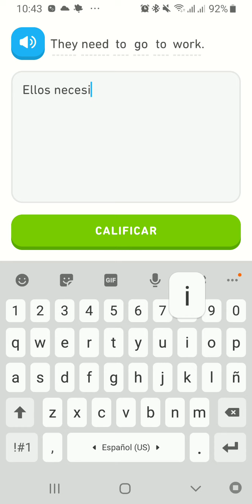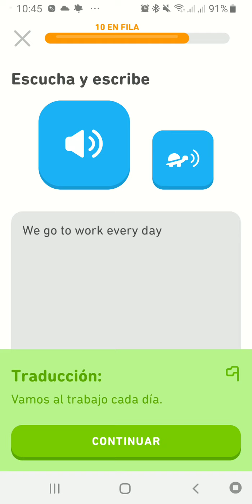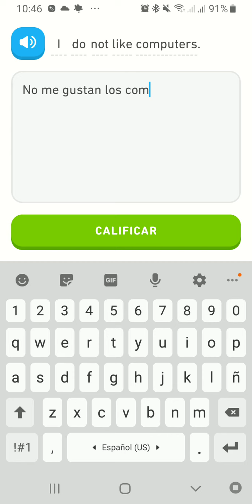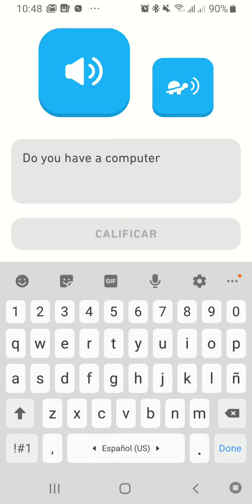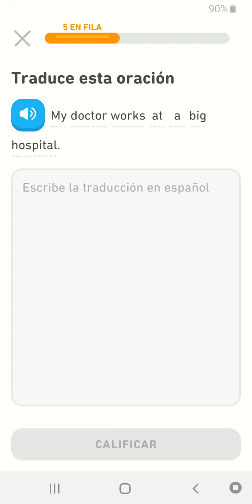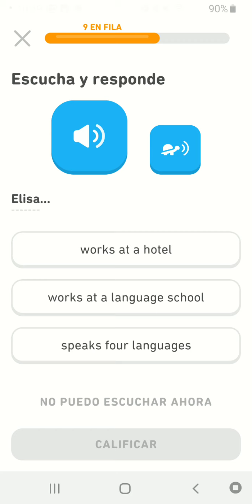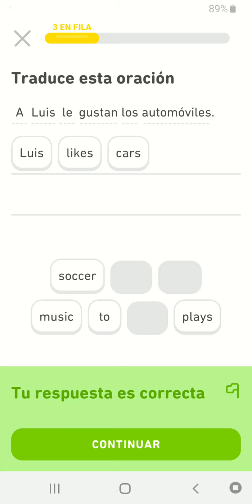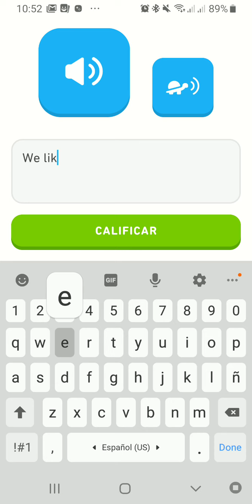229. DUOLINGO ENGLISH DAY 78